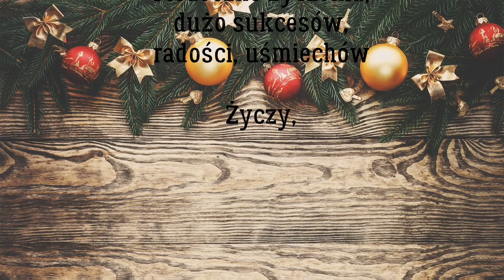Świąteczny mix wraz życzeniami - Naprawa & Strojenie Akordeonów-Lucjan Trojan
Wesołych Świąt 🌲❄️☃️🎁🎹